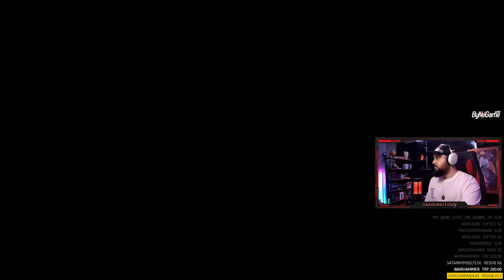CIRITH UNGOL'A GEÇİŞ | Middle-Earth Shadow of War TÜRKÇE #11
Merhaba sevgili orta dünya severler :) 2017 yapımı olan ve kurgu konusuyla Orta Dünya'da geçen Middle-Earth Shadow of War oyununa başlıyorum. Oyunumuz 2014 yapımı Shadow of Mordor oyununun devamı niteliğinde. Oyunu daha önce hiç oynamadığım ve herhangi bir yerden izlemediğim için spoiler yemedim. İlk oynayış deneyimimi sizlere sakladım :) 11. bölümümüzde Nurnen'i geride bırakarak artık Cirith Ungol'a geçiş yapıyoruz, Cirith Ungol'da kontrol sağlamamız gerekiyor. Beğeni, yorum ve abonelikleriniz gerçekten benim için çok önemli. İyi seyirler :)

Middle-earth: Shadow of War is an action-adventure game set in an open world environment and played from a third-person perspective. The player controls the game's protagonist Talion, who has several athletic and combat abilities as a ranger of Gondor. Combat system in Shadow of War is similar to its predecessor and the Batman: Arkham games. Talion can use his weapons to strike enemies and build up his "might" meter. Once the player lands eight consecutive strikes, they can perform a combat finisher move, massively damaging an enemy's health. When an enemy is about to strike Talion, a symbol will appear on top of their head, signling players to parry their attacks. Unblockable attacks are highlighted in red, and players must dodge them. In addition to melee combat, players can also utilize stealth tactics when approaching their targets. Talion also has unique abilities provided by the wraith of the elf lord Celebrimbor, with whom he shares his body. Through Celebrimbor, Talion can perform magical feats such as double-jumping, activating wraith vision to highlight nearby enemies, shooting spirit arrows, wielding a spectral glaive, draining an enemy's health, or dominating them. Players must use their combined abilities to complete various missions, typically aimed to disrupt the armies of Sauron. As players progress in the game and completes story quests, they will gradually gain points to unlock new skills and abilities. Each skills can be individually upgraded to provide more gameplay perks and bonuses.

The game features a currency named mirian, which is directly earned through defeating enemies. Mirian can be used to purchase gears and followers in the game's market. Talion has access to five different types of gears in his inventory: a sword, a dagger, a bow, armor and a cloak. The effectiveness of a gear is dictated by both its stat and rarity, which is categorized into four different categories: common, rare, epic and legendary. Players can spend the mirian and finish "unlock challenges" in order to upgrade their weapons. In addition, gems can be slotted into Talion's gears. They can be used to either increase weapon's damage, Talion's health, or the amount of mirian Talion will gain through defeating enemies or completing quests. Several lower quality gems can be combined into a gem of the next-higher quality. As players progress in the game, they will collect legendary gears. When multiple legendary gears of the same set are collected, combat bonuses will be granted to players.

Shadow of War is made up of five different areas, which can be freely explored by players. They can explore these areas on foot or by riding on tamed beasts. There are side activities that Talion can participate in, such as purifying Haedir towers, which unlocks a fast travel point for players and reveals locations of interest to players, finding lost Gondorian artifacts, solving puzzles to unlock "ithildin doors", collecting Shelob's memories, and completing "Shadows of the Past" quests, which are challenges based on Celebrimbor's memories. Four of the five regions have a fotress operated by an overlord. Players must lay siege to these fortresses, and maintain control after capturing them. Each fortress has a "fortress level", which indicates how strong the warchiefs stationed inside the fortress are and how well-fortified a fortress is. Players can send in their own followers to capture the fortress, and the combined strengths of their followers are reflected by the player's own "assault force level". If the fortress level and assault force level are similar, both sides would be even in strength, resulting in an even fight.